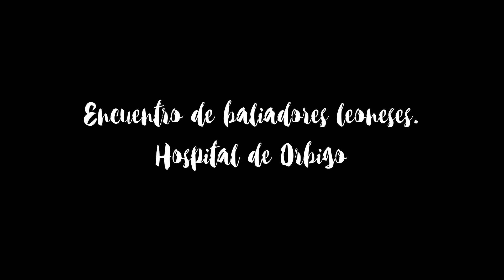Encuentro bailadores leoneses1